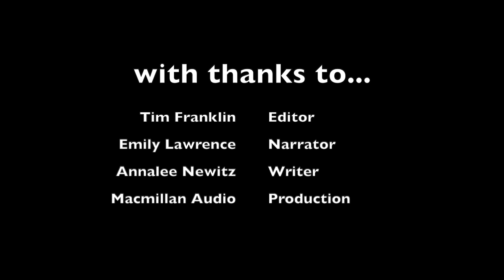Train Song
In this excerpt from THE TERRAFORMERS audiobook, a group of sentient flying trains has gathered together at Spider City to vote on a matter of great importance. Moose, a cat, has joined a train named Scrubjay to listen in. What Moose hears is not at all what they expected.

THE TERRAFORMERS is a new science fiction novel from Annalee Newitz, and it arrives 1/31/23 from Tor Books.

Editing by Tim Franklin
Narration by Emily Lawrence
Words by Annalee Newitz
Production by Macmillan Audio